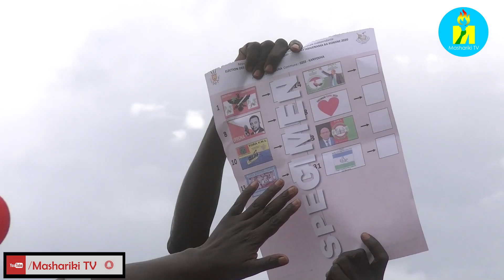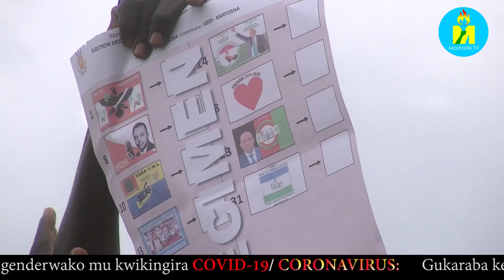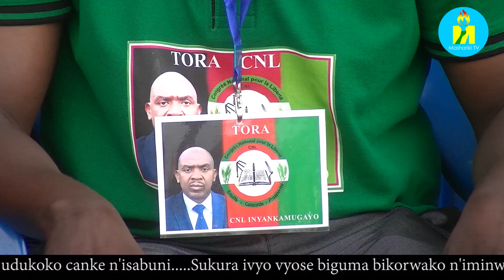Burundi : Umugambwe CNL washikirije abanywanyi bawo indinganizo y'imyiyamamazo y'uwo mugambwe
Burundi_Politique : Umugambwe CNL washikirije abanywanyi bawo indinganizo y'imyiyamamazo y'uwo mugambwe. Umviriza Umushingamateka Noé MBONIGABA, arongoye Umurwi ujejwe gutegura imyiyamamazo y'Umugambwe CNL ku rwego rw'igihugu. Hari i Ngozi, mw'itanguzwa icese ry'imyiyamamazo y'uwo mugambwe